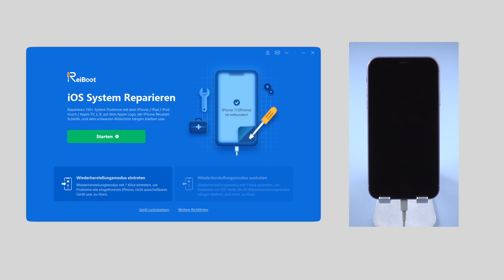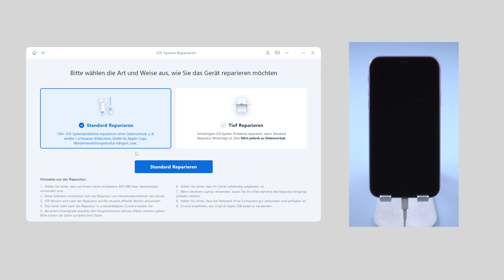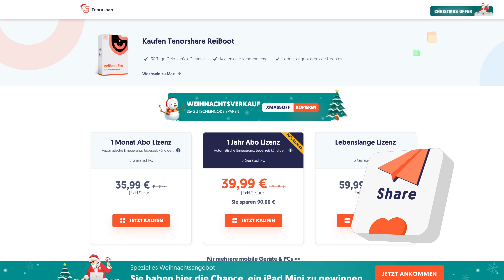iphone lässt sich nicht einschalten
Dieses Video zeigt Ihnen, wie Sie iOS System Repair in ReiBoot v8.0.6 oder höher verwenden und eine neue Benutzeroberfläche, die viel intuitiver und unkomplizierter ist.

Warum Tenorshare Tenorshare ReiBoot empfehlen?
1. Es ist Recovery-Modus auf iPhone kostenlos versetzen & beenden Total kostenlos.
2. Andere 150+ iOS Hängen Probleme & die benutzerdefinierten IPSW Wiederherstellung beheben.
3. Downgraden von iOS 15 Beta ohne iTunes, Einfacher & ohne Datenverlust.

Zeitstempel:
00:00​ Vorschau
00:14 Methode 1 - Erzwungener Neustart
00:39 Methode 2 - Wiederherstellungsmodus
01:32 Methode 3 - ReiBoot (kein Datenverlust)

iphonelässtsichnichteinschalten iphonelässtsichnichtmehreinschalten# iphonewlanlässtsichnichteinschalten#iphonehatsichaufgehängtundlässtsichnichtausschalten